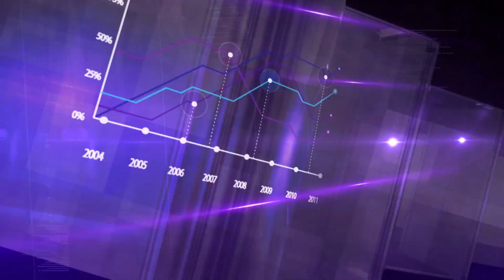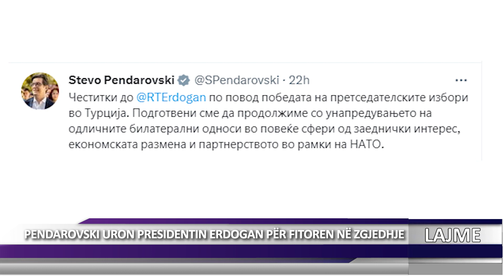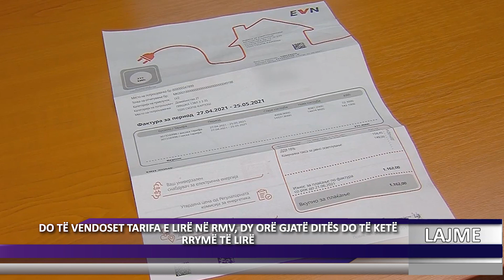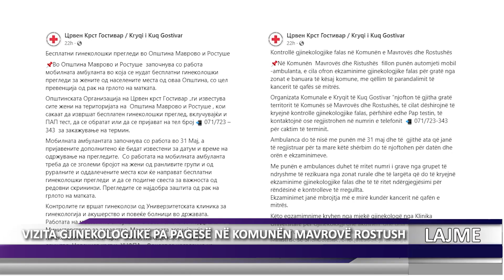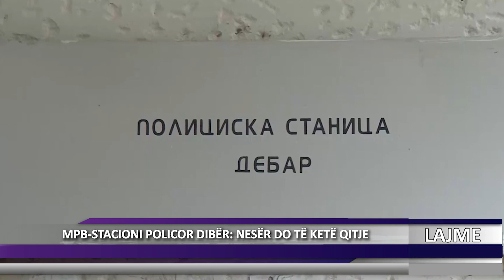DNEVNIK ALB 30 05 2023